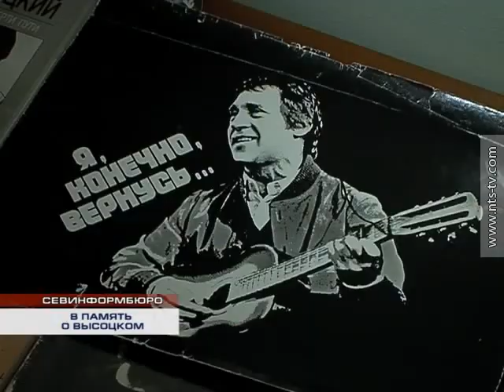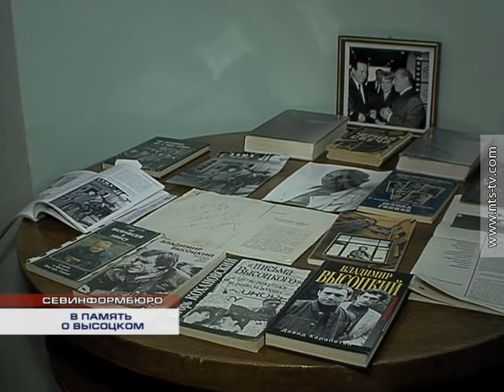19.11.2014 ВЕЧЕР ПАМЯТИ ВЫСОЦКОГО